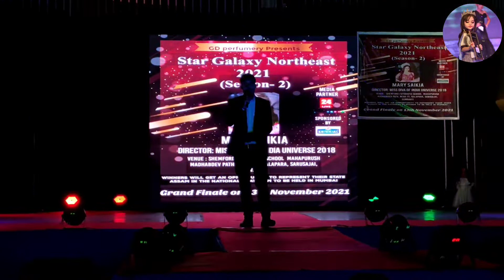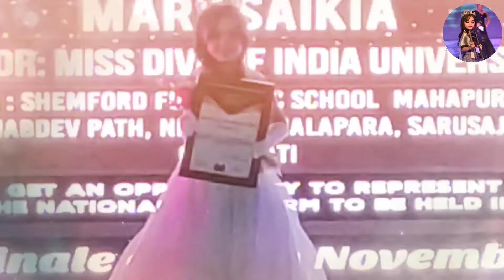SHOWSTOPPER UNMANA KONWAR | STAR GALAXY NORTH EAST 2021 | IN GUWAHATI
UNMANA_123

UNMANA KONWAR

                     THANKS
FOR.                                WATCHING